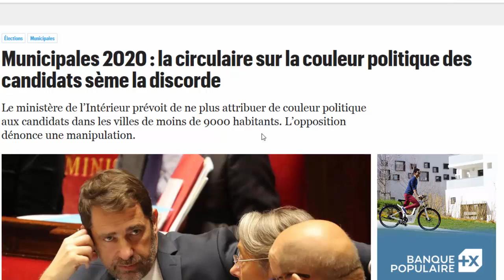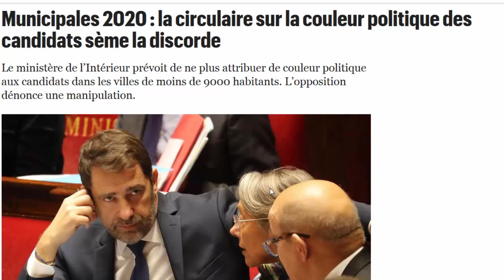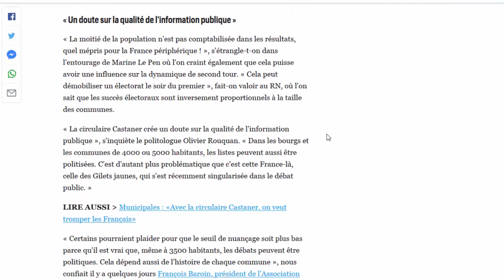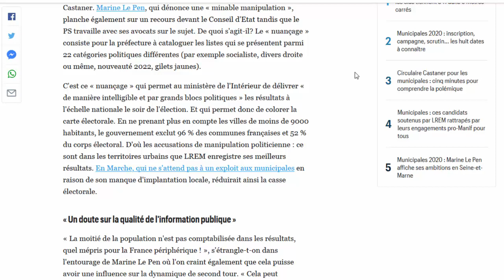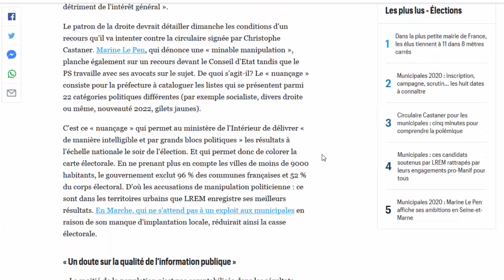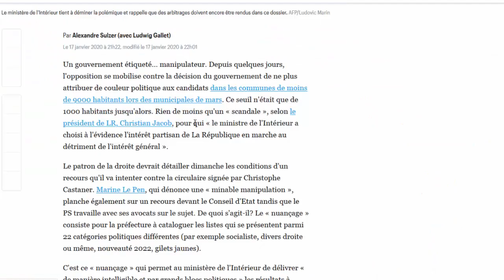LE GOUVERNEMENT A DÉCIDÉ DE TRUQUER LES ÉLECTIONS MUNICIPALES